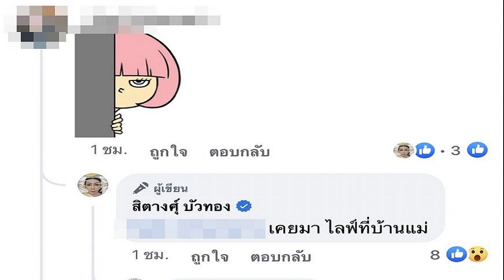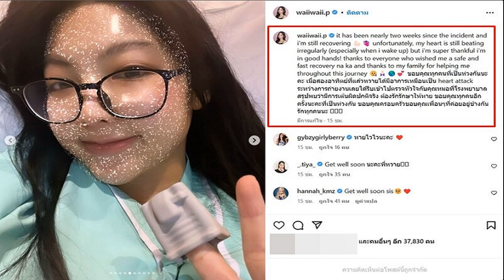ญาติเศร้าหนุ่ม 19 เหยื่อเรือไททัน บ่นกลัว ไม่อยากไป แต่จำใจร่วมทริปเพราะพ่อ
ญาติเศร้าหนุ่ม 19 – บีบีซีรายงานบทสัมภาษณ์จาก เอ็นบีซีนิวส์ ว่า ครอบครัวของ นายชาห์ซาดา ดาวูด นักธุรกิจชาวปากีสถาน และนายสุเลมาน ดาวูด ลูกชาย 2 ใน 5 ผู้โดยสาร เรือดำน้ำไททัน ของบริษัท โอเชียนเกต เอ็กซ์พิดิชั่น เพื่อชมซากเรือไททานิกในมหาสมุทรแอตแลนติกตอนเหนือ ก่อนขาดการติดต่อและเสียชีวิตจากเหตุเรือดำน้ำระเบิดว่า นายสุเลมานรู้สึกหวาดกลัวและไม่อยากร่วมทริปในครั้งนี้
ญาติเศร้าหนุ่ม 19
ญาติเศร้าหนุ่ม 19 – (Left) Vice-Chairman of Engro Corporation Limited Shahzada Dawood, who is said to be among the passengers onboard the submarine that went missing on trip to the Titanic wreckage is seen in this undated handout picture. (Right) Suleman Dawood – The aunt of Suleman Dawood, who was on the submersible with his father Shahzada, said the 19-year-old was hesitant about going on the dive to see the Titanic wreck in the days beforehand. REUTERS
นางอัซเมห์ ดาวูด ผู้เป็นป้า เปิดเผยว่าหลานชายวัย 19 ปีมีความลังเลที่จะไปดำน้ำดูซากเรือไททานิกไม่กี่วันก่อนเกิดเหตุ สุเลมานบอกญาติคนหนึ่งว่าเขารู้สึก “หวาดกลัว” เกี่ยวกับการเดินทางครั้งนี้ แต่อยากให้พ่อมีความสุขเลยตัดสินใจไปด้วย
นายชาห์ซาดและนายสุเลมานขึ้นเรือดำน้ำไททันเมื่อวันอาทิตย์ที่ 18 มิ.ย. ซึ่งตรงกับวันพ่อแห่งชาติในอเมริกาเหนือ
“ฉันรู้สึกไม่อยากจะเชื่อเลย นี่ไม่ใช่เหตุการณ์ที่เกิดขึ้นจริง ฉันรู้สึกเหมือนติดอยู่ในภาพยนตร์แย่มากๆ เรื่องหนึ่งที่กำลังนับถอยหลัง แต่คุณไม่รู้ว่าคุณกำลังนับถอยหลังเพื่ออะไร โดยส่วนตัวแล้วฉันพบว่ามันยากที่จะหายใจเวลานึกถึงพวกเขา” นางอัซเมห์กล่าว
The Titan submersible, operated by OceanGate Expeditions to explore the wreckage of the sunken Titanic off the coast of Newfoundland, dives in an undated photograph. OceanGate Expeditions/Handout via REUTERS NO RESALES. NO ARCHIVES. THIS IMAGE HAS BEEN SUPPLIED BY A THIRD PARTY. TPX IMAGES OF THE DAY
ญาติเศร้าหนุ่ม 19 – Rear Admiral John Mauger, the First Coast Guard District commander, speaks during a press conference updating about the search of the missing OceanGate Expeditions submersible, which is carrying five people to explore the wreck of the sunken Titanic, in Boston, Massachusetts, U.S., June 22, 2023. REUTERS/Brian Snyder
ข่าวที่เกี่ยวข้อง: